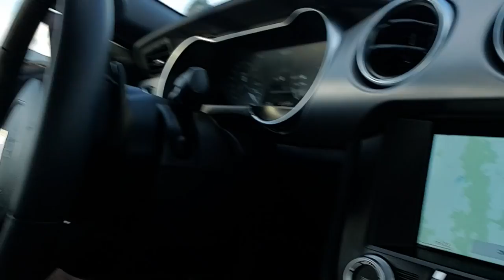Preparing the Automatic Taper Drywall Bazooka & Plastering Tool Talk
Preparing to use the Drywall Bazooka Automatic Taper
Drywall Plastering Tools Talking with Gary Holt
Today I was enjoying the opportunity to learn from one of the best in the Drywall Plastering game in Australia! You can come along with me as we go through the steps in this new work series featuring @gary_holt_plastering.

"I'm always interested in going to new places and learning new things so get in touch If you would like to host me on your job."